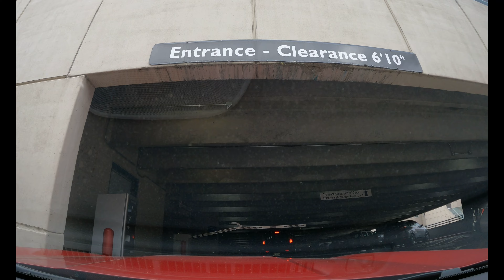DOWNTOWN KNOXVILLE TENNESSEE USA TRAVEL MARCH 25, 2022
Downtown
Residential district in Knoxville, Tennessee
Description
Busy Downtown Knoxville, the city’s central business district, is home to long-standing department stores, historic venues like the Bijou and Tennessee theaters, cocktail lounges, sports bars, and dining options from barbecue to sushi. In the World’s Fair Park, the Sunsphere tower is topped by a gold orb and offers city views, while Knoxville Museum of Art shows East Tennessee artists in a pink marble-clad building.